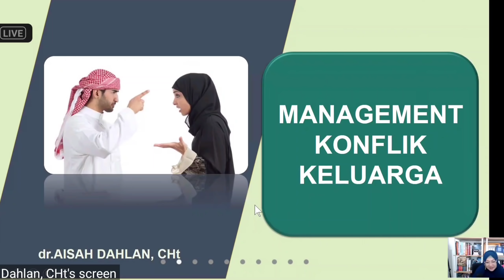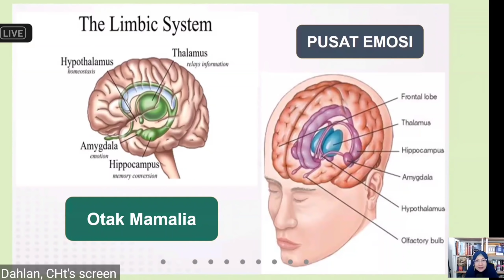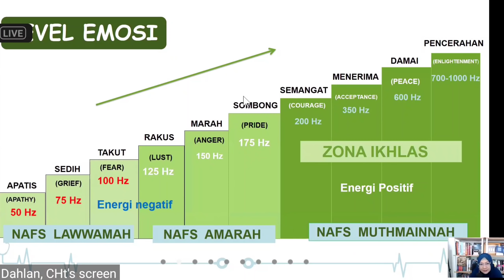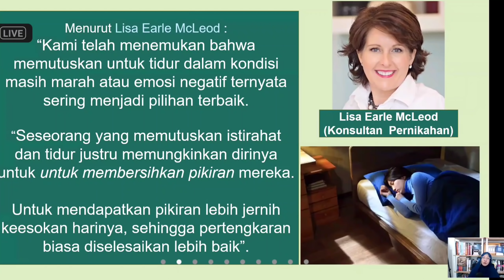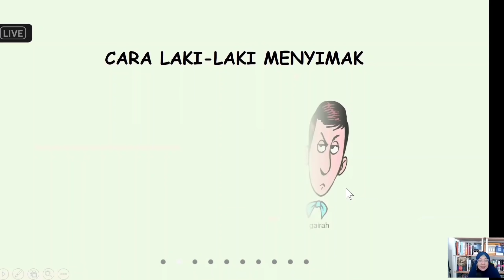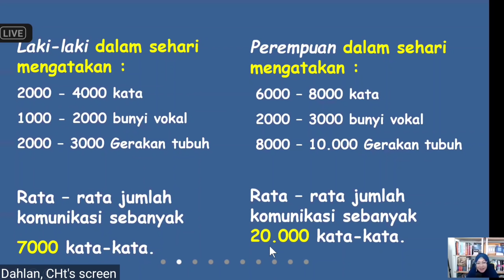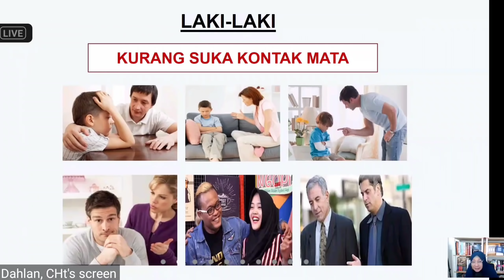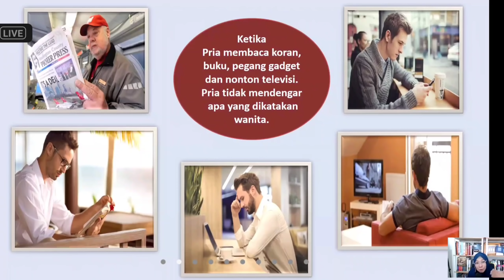dr Aisah Dahlan CHt - Manajemen Konflik Keluarga Serial Keluarga Harmonis Seminar - dr Aisyah Dahlan